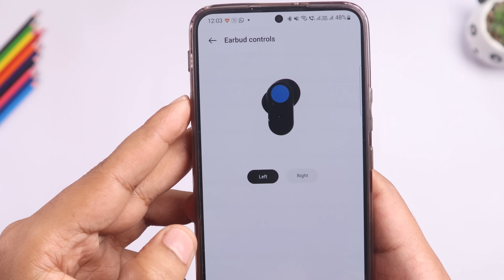OnePlus Nord Buds Unboxing in ಕನ್ನಡ⚡₹2,799 IP55, 7 hours Playback | Kannada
OnePlus Nord Buds Unboxing in ಕನ್ನಡ⚡₹2,799 IP55, 7 hours Playback | Kannada video(ಕನ್ನಡದಲ್ಲಿ)